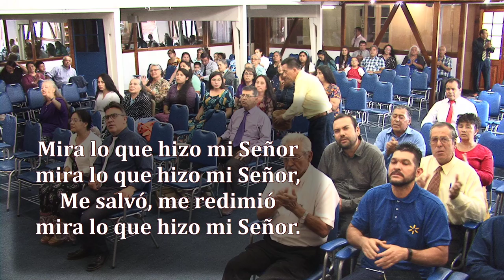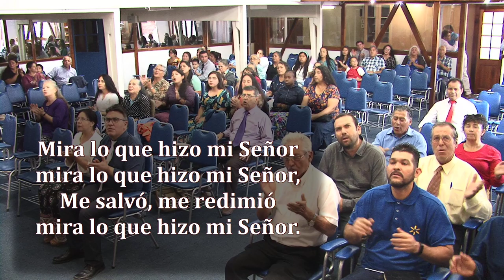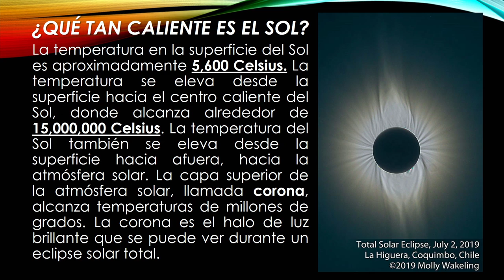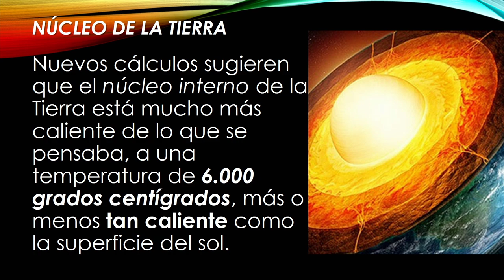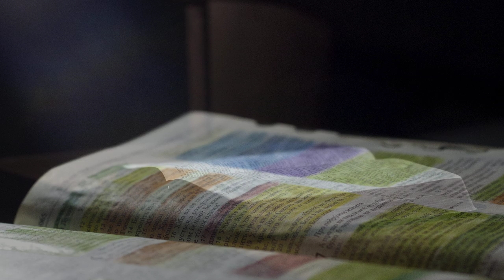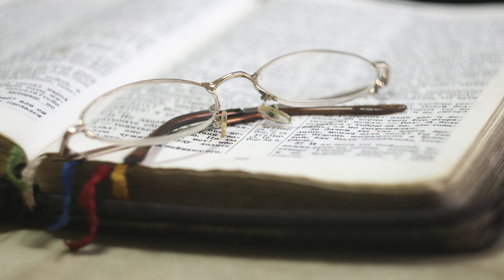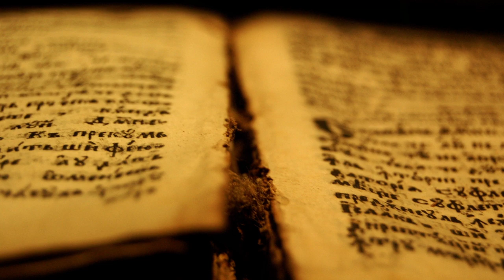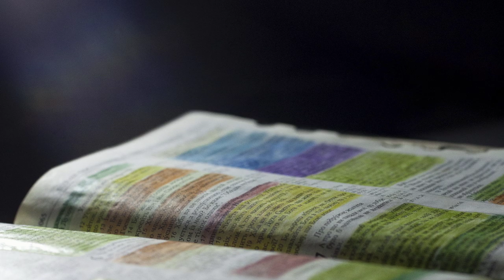Reunion Viernes 14/02/2020 - Señales, profecías y terremotos parte 2 - Pr Jorge Flores